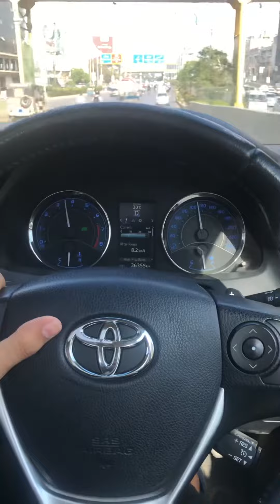Toyota Corolla grande drive status ❤️😍